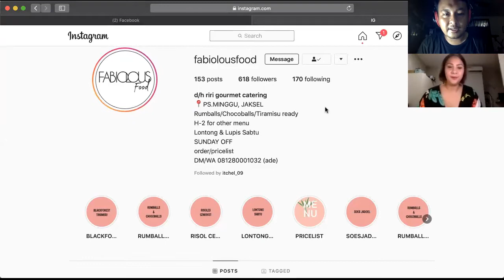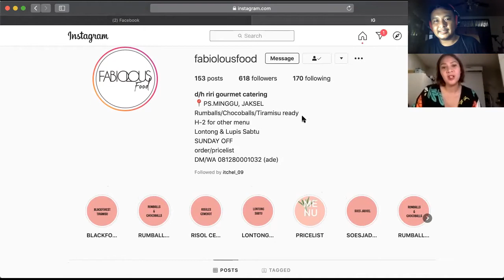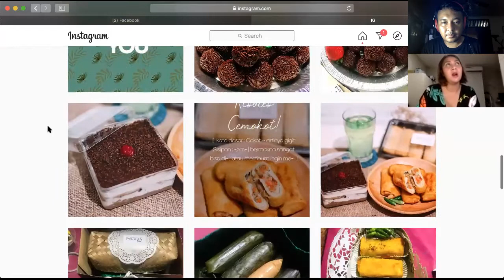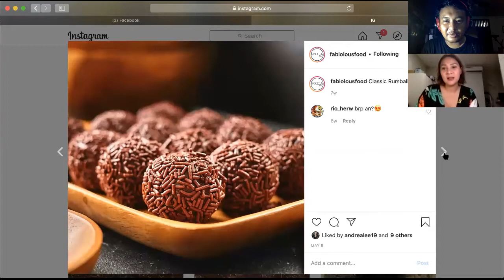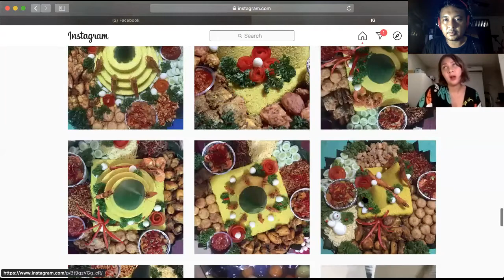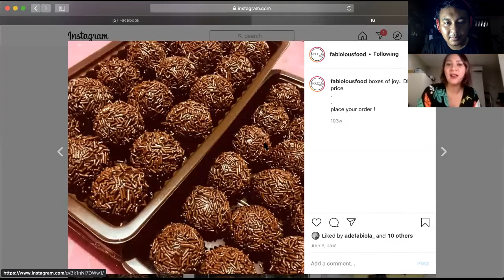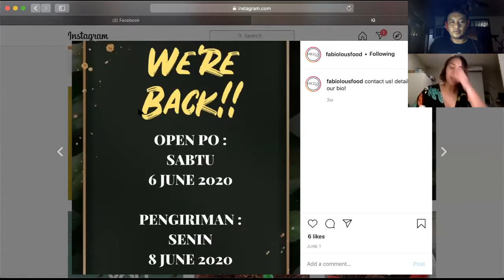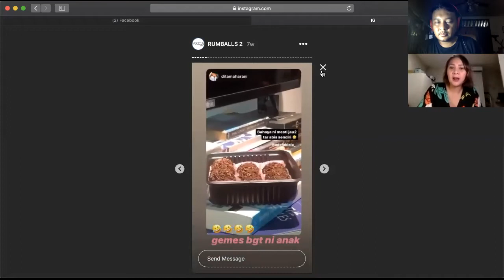Ngobrol dengan Ade Fabiola tentang musik & masak